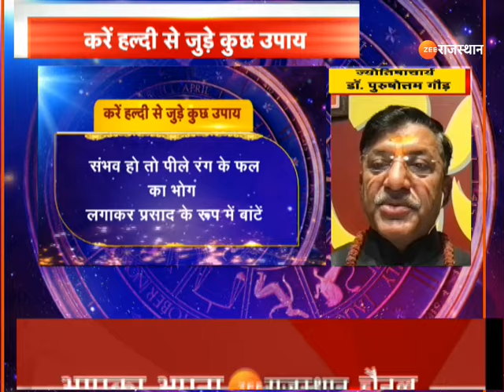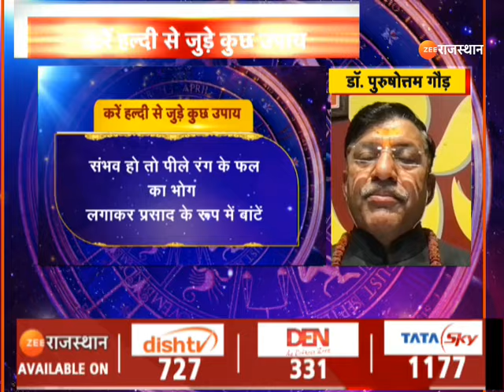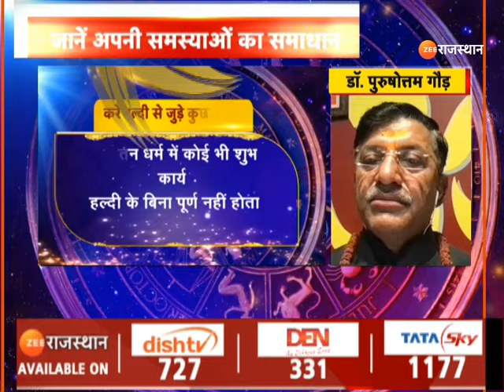Aaj Ka Rashifal: ज्योतिषी से जानिए कैसा रहेगा आपका आज का दिन | Horoscope Today | 22 नवंबर Bhagyafal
Aaj Ka Rashifal : ज्योतिषी से जानिए कैसा रहेगा आपका आज का दिन | Horoscope Today | 22 नवंबर 2024 | Bhagyafal